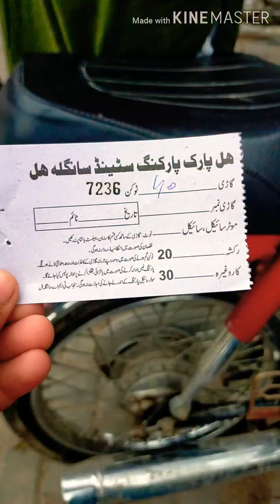3Rd Vlog (Abdul Muqeet) Hill Park Sangla Hill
aj kay vlog ma ham apko apny city sangle hill ka park visit krwain gay